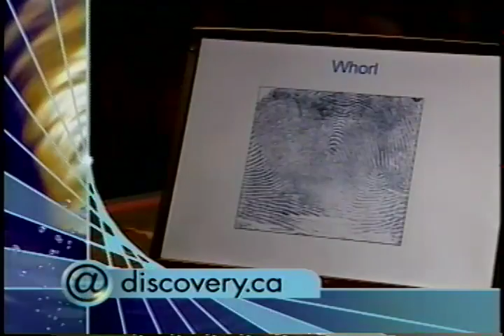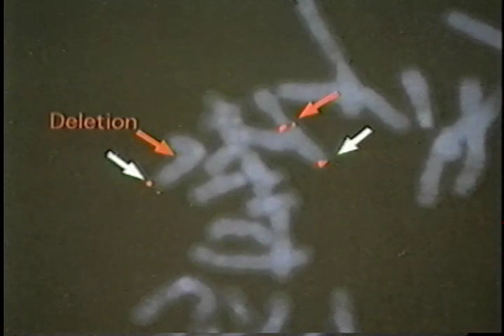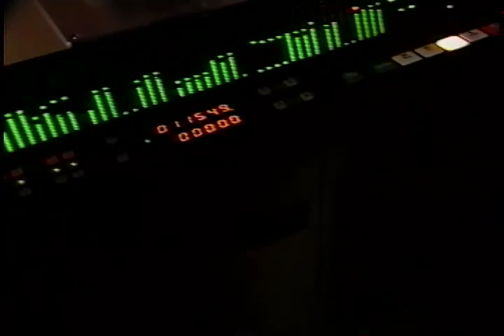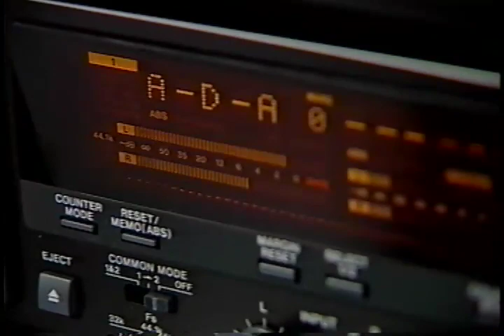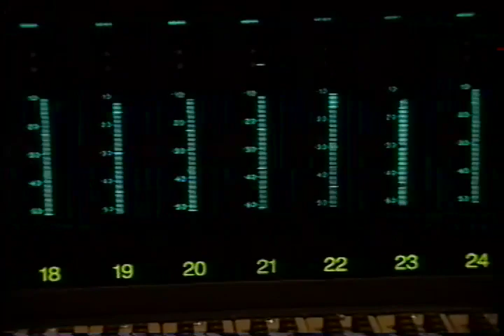Daniel Levitin on Discovery Channel's "@ discovery.ca"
Dr. Daniel Levitin talks about Williams Syndrome.